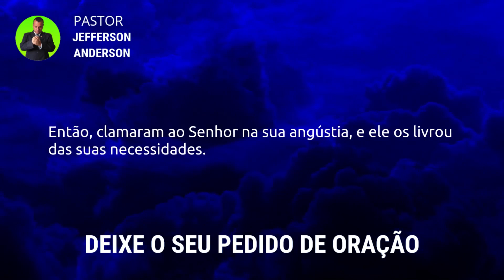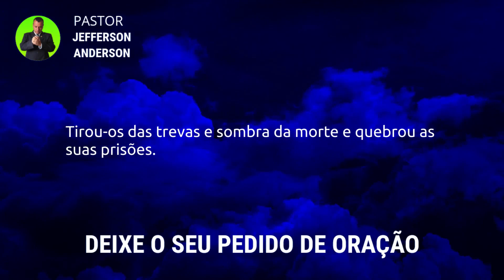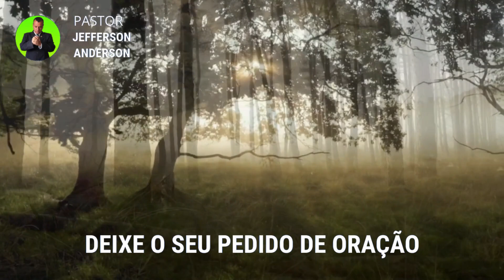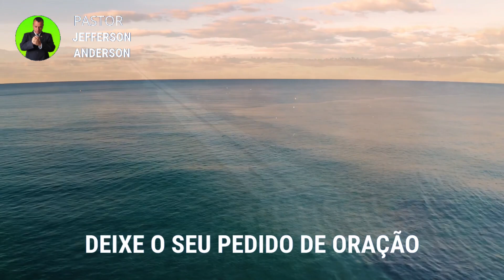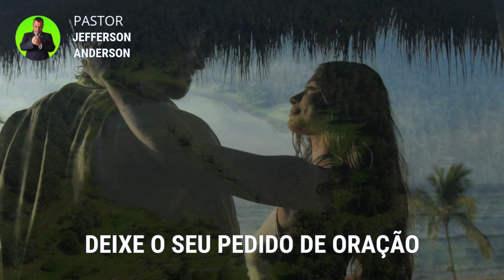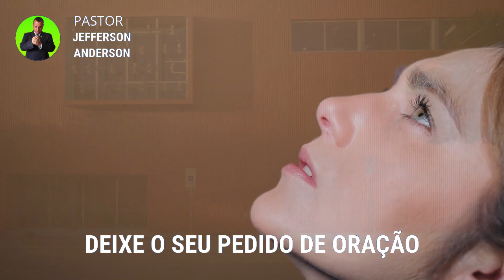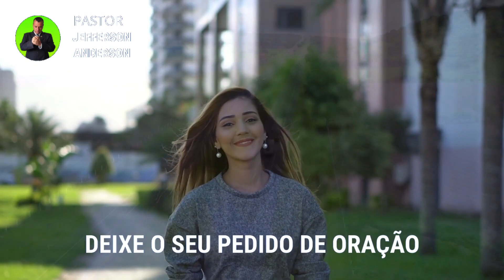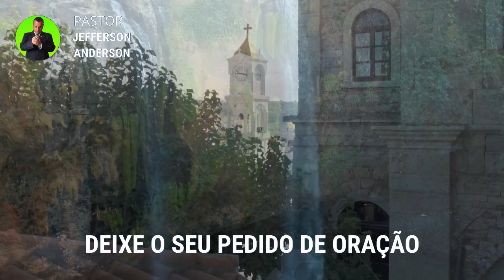Oração Forte para Desfazer Todas as Amarras